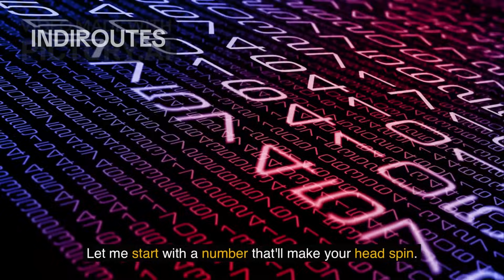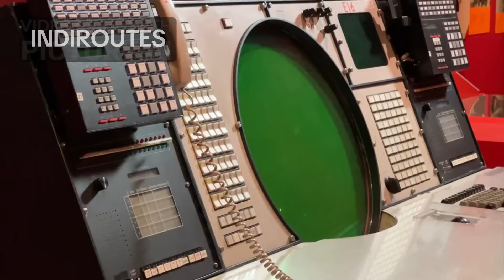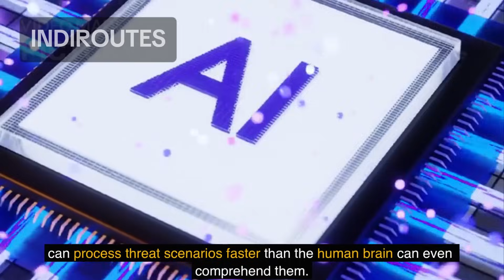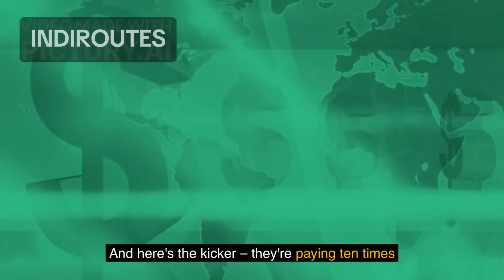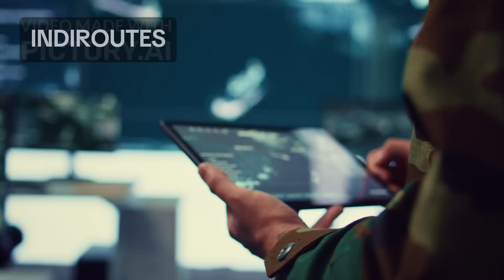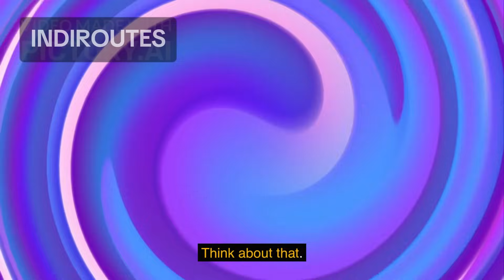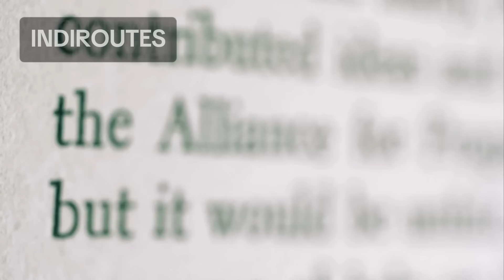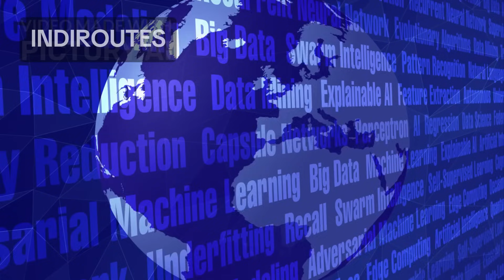Shocking Move: India’s AI Defense Blocks US Satellites | Bold Statement to the World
In a stunning display of technological power, India has just unveiled an AI-driven defense system capable of blocking U.S. satellites — a move that has sent shockwaves across the globe. This bold statement signals India’s determination to protect its sovereignty and assert its place on the world stage. In this video, we break down how this groundbreaking technology works, why it has rattled Washington, and what it means for the future of global defense and geopolitics.

We recommend that viewers do their own research and consult credible sources before making any decisions based on the information shared. The content in this video is intended solely for entertainment and informational purposes and should not be regarded as definitive fact.

By watching, you acknowledge that the content is AI-assisted and agree to verify important information through trusted sources. We truly appreciate your understanding and continued support!